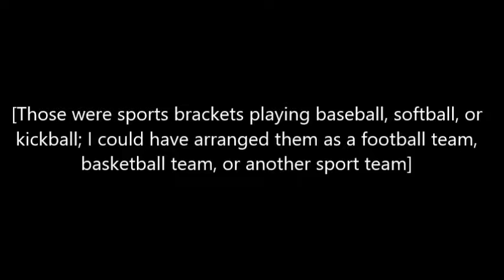Text Character Puns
(A cat's onomatopoeia) + (something that we smell) = %

If you don't understand the first line, an onomatopoeia is a sound word, "purr" is a sound that cats make, we smell a "scent", and purr + scent = percent.